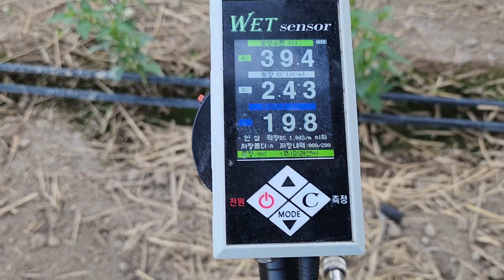2022년 10월 17일